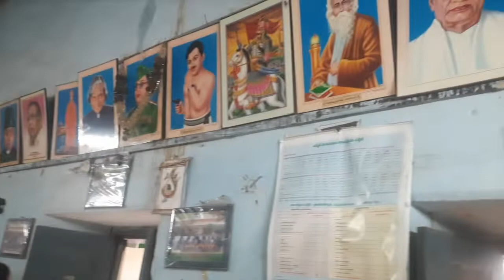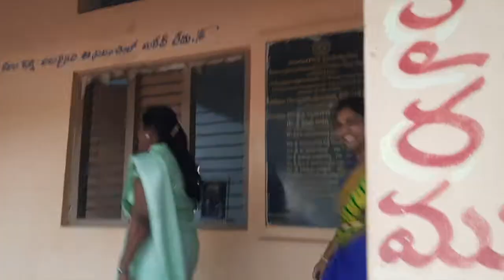25 సంవత్సరాలతర్వవాత 10వ తరగతివిద్యార్థులు మాకు విద్యనేర్పించిన గురువులు ఆత్మీయంగ కలసిన ఆనందవేల